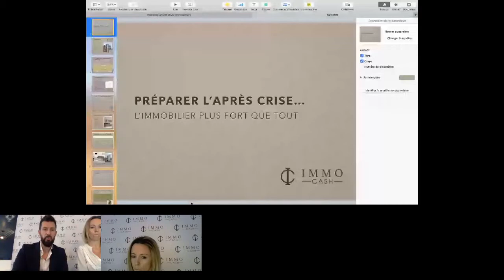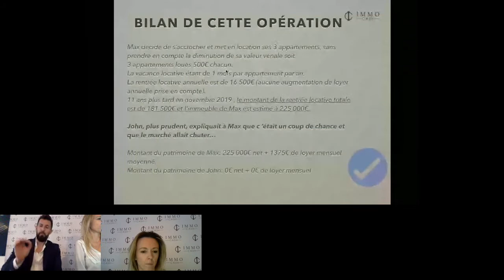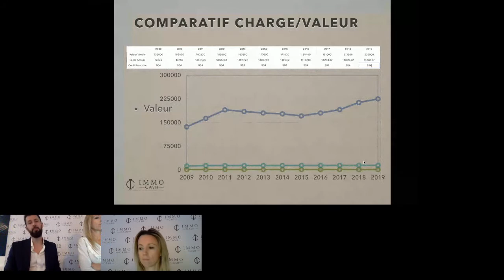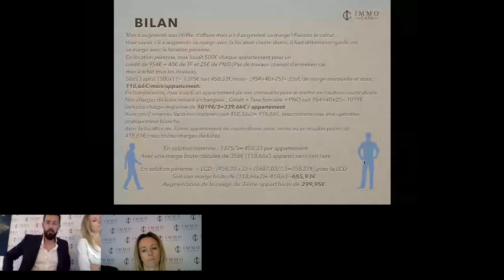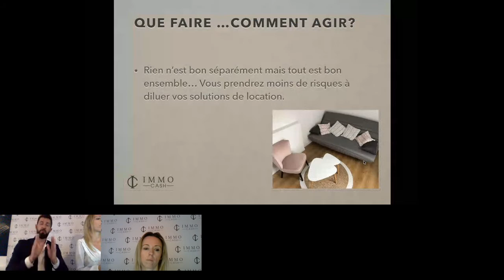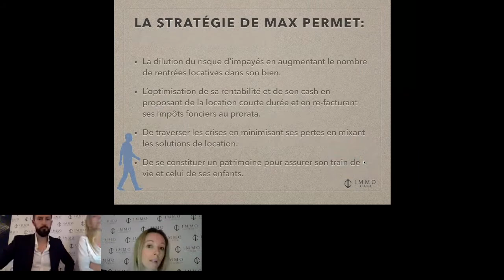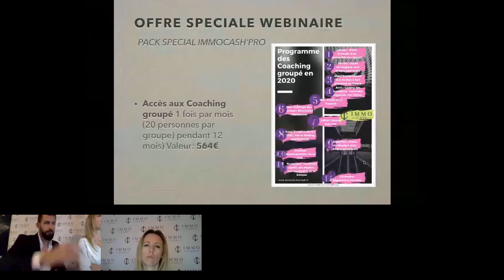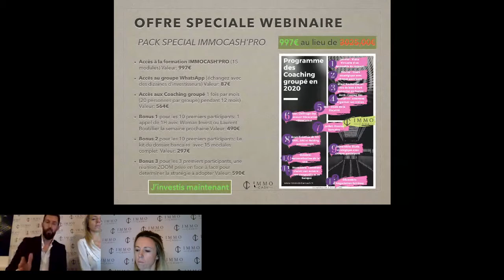Comment Réussir dans l'immobilier après une Crise?